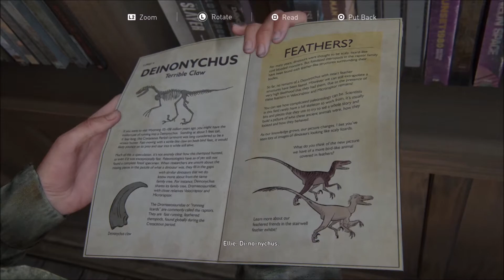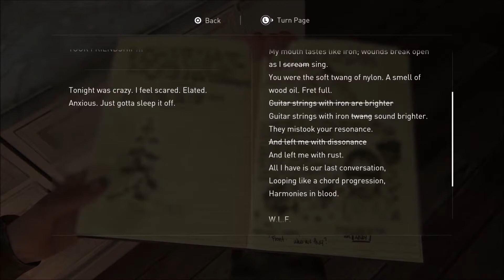The Last of Us: Part II - Ep. 3 - My Heart is Broken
This is Episode 3 of my full playthrough of The Last of Us: Part II!

This is played on the PS4 Pro.